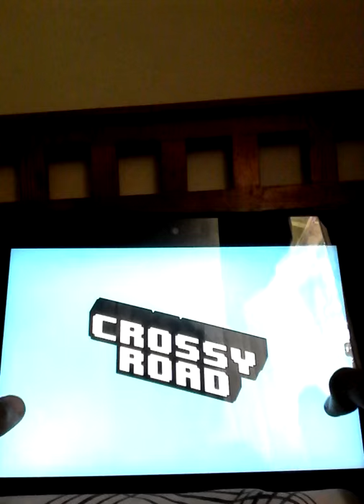crushed smashed and ate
Extream tried to be a boss and ended up being smushed and also is a poor chimney sweeper.